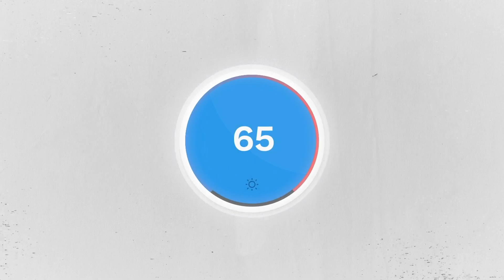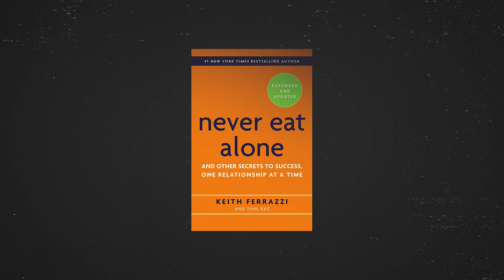Your Friends Are Holding You Back…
Do you ever feel like you're in a constant battle with yourself, trying to summon the willpower to push through and achieve your dreams?

It's exhausting, isn't it? But the reality is that relying on sheer determination alone is often not enough.

Your environment has a significant impact on your ability to reach your goals. If you're feeling stuck and frustrated, it might be  time to take a step back and reassess your surroundings and social circle.

Changing your environment can be daunting, but it's essential for reaching the success you crave.

In this video, you'll discover actionable steps to create a more supportive and empowering environment for yourself.